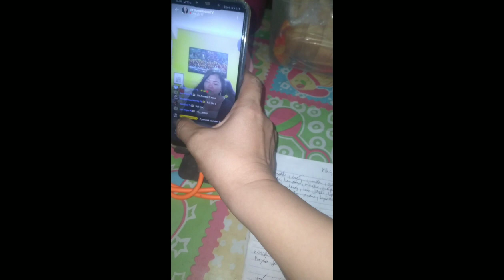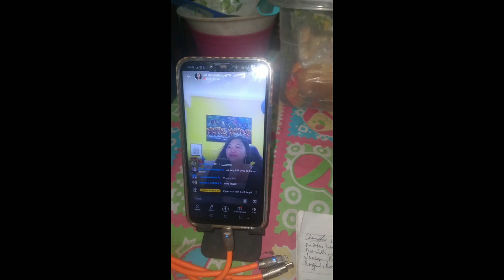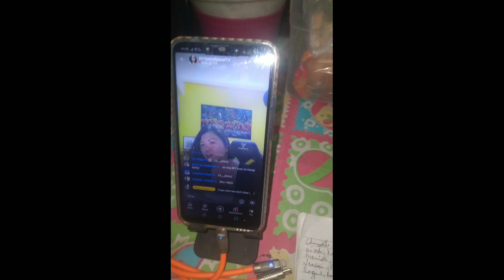cooking dinner while getting entries to madam @FilipinaRaquelTV